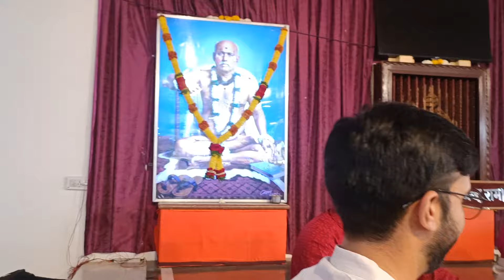Kausalyecha Ram | कबीराचे विणतो शेले |Dev Pavala | Ga.Di.Madgulkar | P.L.Deshpande |Shreeya Mahamuni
कौसल्येचा राम | Kausalyecha Ram | कबीराचे विणतो शेले | Dev Pavala | Ga.Di.Madgulkar | P.L.Deshpande  |Shreeya Mahamuni

 “ठायी ठायी शेल्यावरती दिसे राम नाम…”
नुकत्याच पर पडलेल्या श्री ब्रह्मचैतन्य गोंदवलेकर महाराज पुण्यतिथी महोत्सवात कु.श्रीया निखिल महामुनी हिला सुद्धा सांगीतिक सेवा करण्याची संधी मिळाली.
ही सेवा सर्वोत्तम व्हावी यासाठी @HATKE_Music @shirish kulkarni @sumedha kulkarni महोत्सव आयोजन समिती आणि सर्व सहकलाकार यांचे मनापासून आभार.
या वेळी उपस्थित असलेल्या भक्तांचा,भाविकांचा उत्स्फूर्त सहभाग उर्जा देणारा होता.

श्रेय नामावली :
चित्रपट : देव पावला
गीत : ग.दि.माडगुळकर
संगीत : पु.ल. देशपांडे
मूळ गायन : माणिक वर्मा
गायन सेवा : कु.श्रीया निखिल महामुनी

Uploaded with an Entertainment Purpose

 / nikhil.maham.  .

 / nikhilmahamuni78